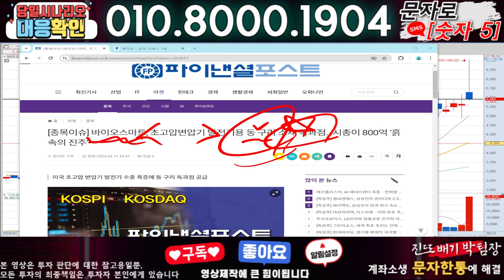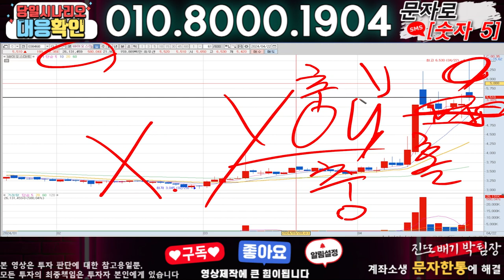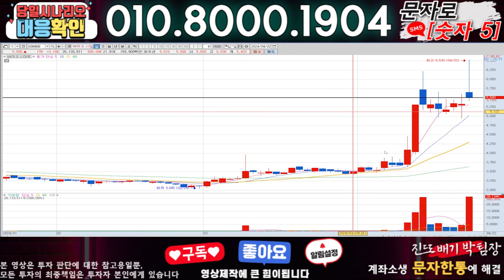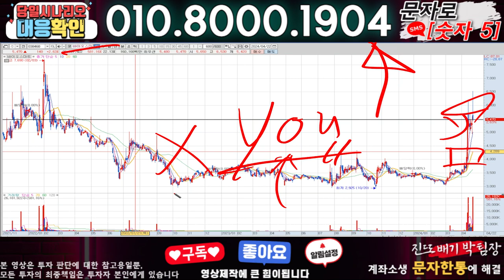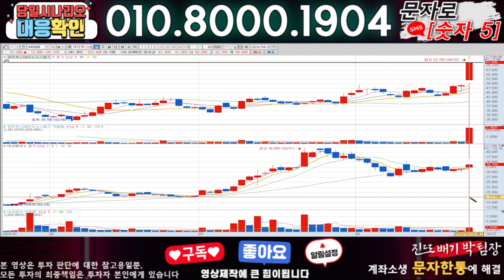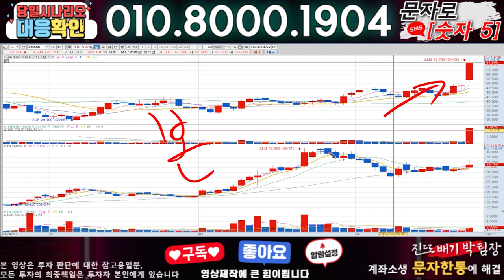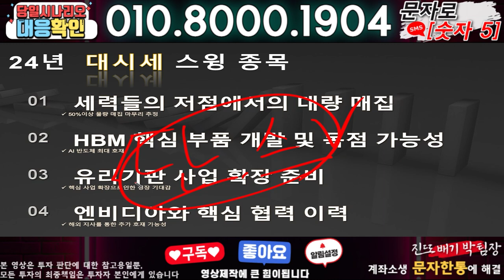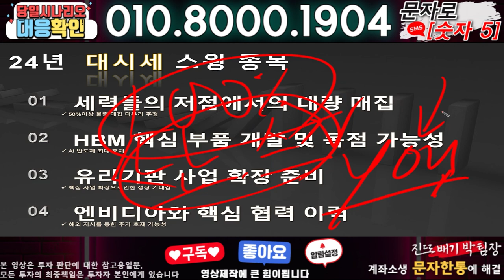바이오스마트 ) 3분전 기습속보-공식입장발표!! 무슨일인가?